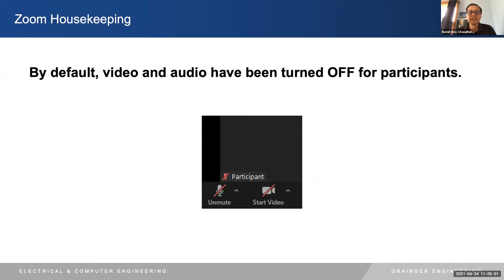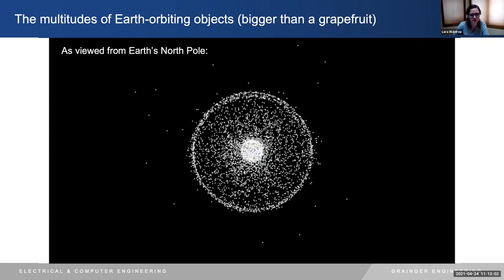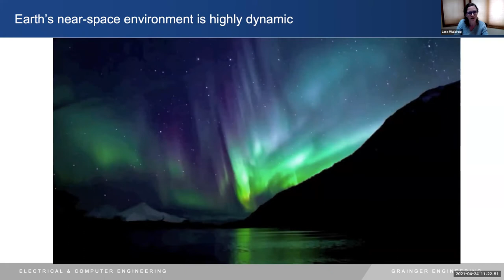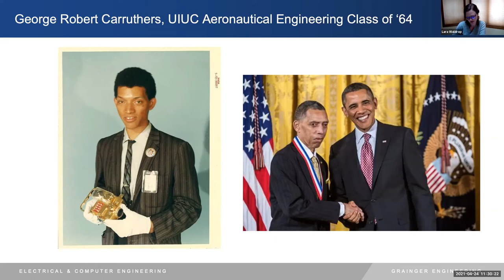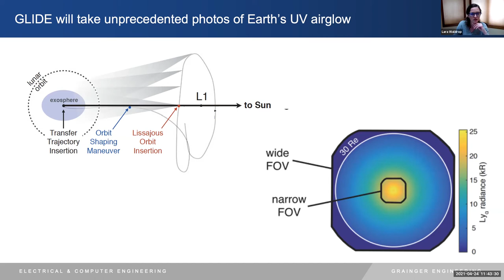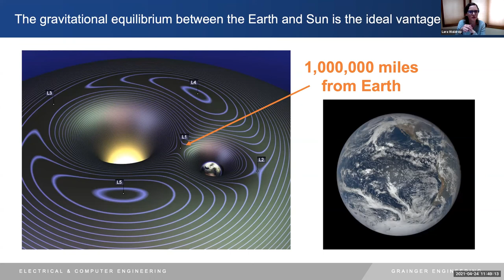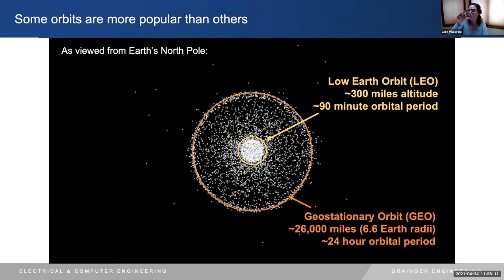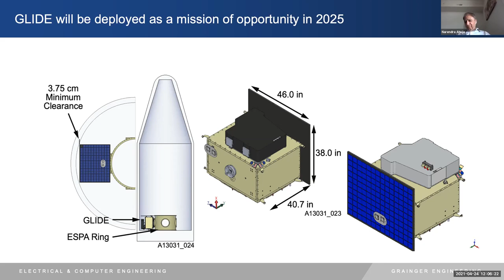Saturday Engineering for Everyone: What does Earth look like from 1,000,000 miles away?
Saturday Engineering for Everyone is an open and free lecture series aimed at non-engineers of all backgrounds who are interested in learning about engineering. In order to protect the health and safety of the community during the pandemic, all sessions will be conducted virtually on Zoom.

Speaker:

Assistant Professor Lara Waldrop

Overview:

Prof. Waldrop's research explores the properties and behavior of the atmospheric boundary region that protects our habitable environment from outer space and sustains our technological infrastructure. She is currently leading a $75 million NASA mission to investigate Earth's atmosphere.